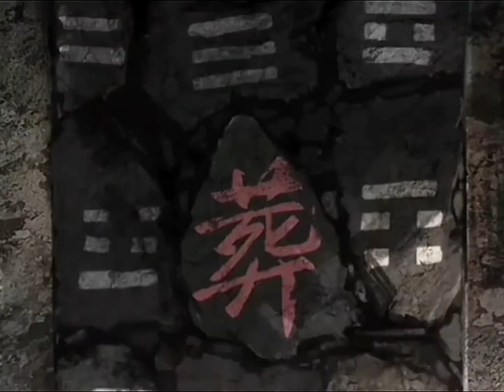Nợ uyên ương